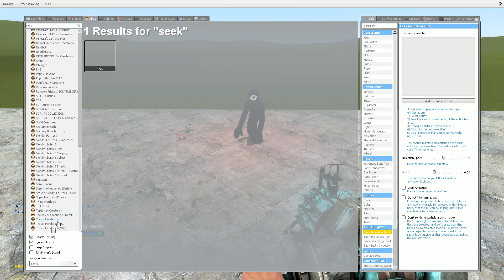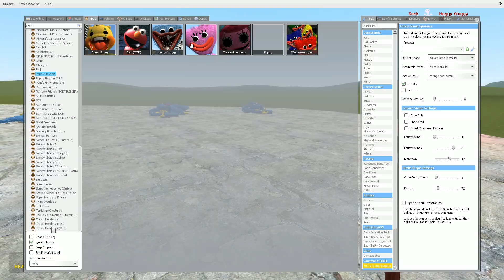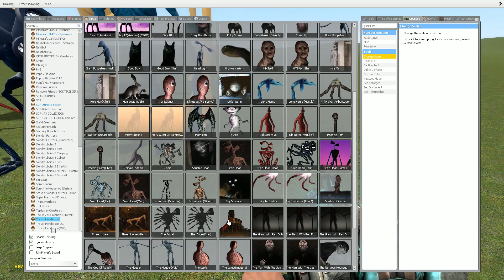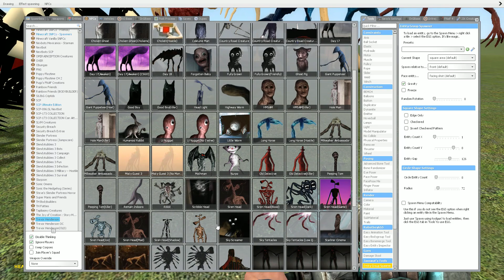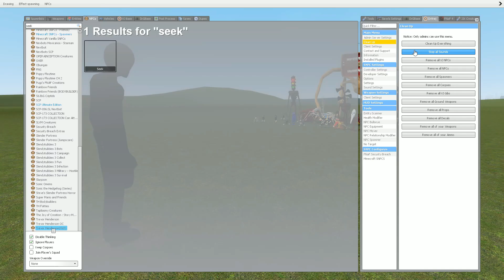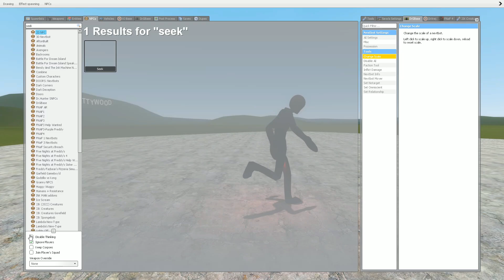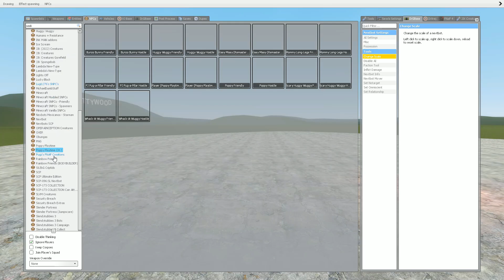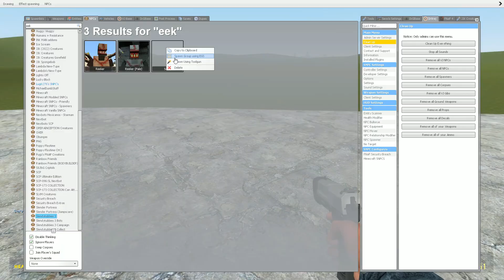NEW SEEK DOORS VS ALL TREVOR HENDERSON CREATURES In Garry's Mod!